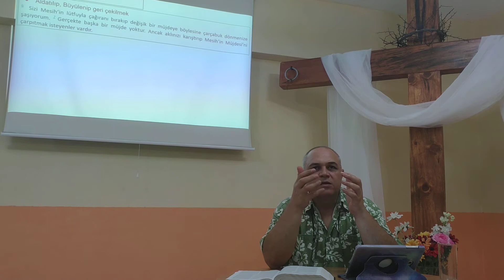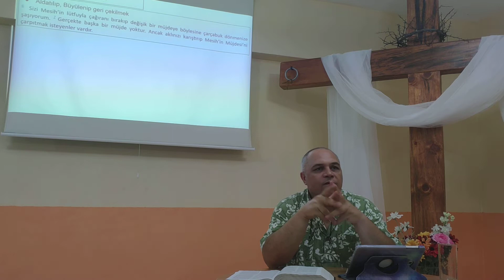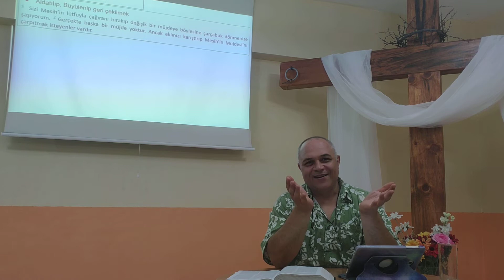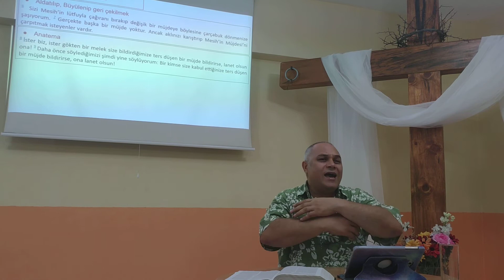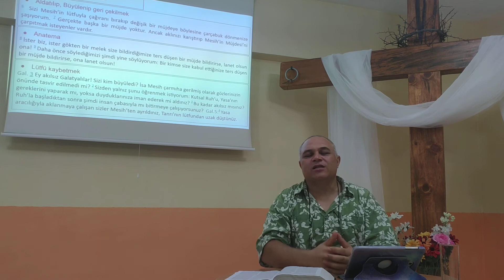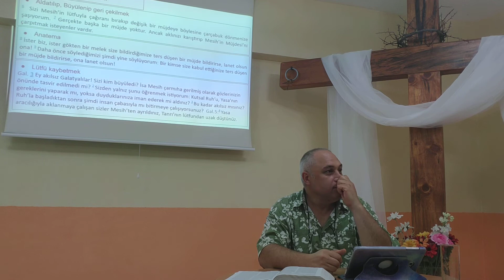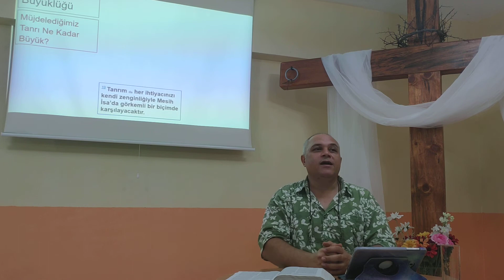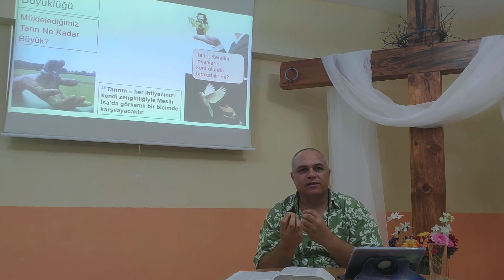Müjde - Sadece Tanrı'ya güven sağlayan imanıyla kurtulmak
Galatyalılar 1:1-5 +